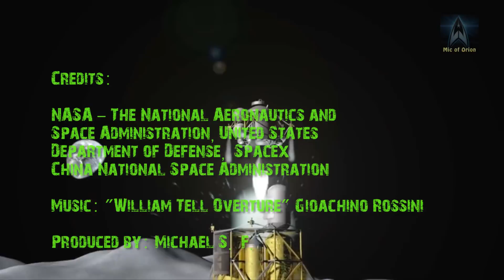United States Space Force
United States Space Force the new branch of US Military to be formed

Star date: 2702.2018, The Klingons are up to something! The crew is ready and we maintained battle reediness for past 72 hours, “USS Military Industrial Complex” is ready.

If you missed the announcement last night by Trump, US is about to get its 6th military branch, as if 5 weren’t enough. Trump called on his military brass to establish a new branch of the military, one that has other worldly characteristics. Weather Trump has called for formation of such force to detract from his disastrous immigration policy of separating children from their immigrant parents, we’ll never know.

Although the call for Space Force might also play in to latest US policy of returning to the Moon by mid to late 2020s and manned mission to Mars planned by NASA by early to mid-2030s.
US would like to stay ahead in space race which is looming with China and Russia, as they are gearing for major expansion of capability, in case of China, significant. China is developing Long March 9 rocket, or CZ-9 as the project is called, the rocket will be capable of lifting 140 ton payload to LEO, and be as large and powerful as Saturn V or SLS. Considerable increase in capability and ambitions, as China plans to match US in its celestial ambitions.

Funding for Space Force is yet to be determined, US Air force already receives funding for space programs, in short to medium term the Air Force is projects to invest $44.3 billion in space systems — $31.5 billion in research and development, and $12.8 billion in procurement, however massive increase in R&D is worrying.

SpaceX which caught the imagination of generation of Americans who remember Apollo program with nostalgia and memories of early manned exploration of Moon. The same nostalgia has infected younger generations, including myself who see SpaceX’s Mars plans visionary and bold. Perhaps Trump seeing how popular Elon Musk vision has become, tries to hitch the ride on very popular agenda.

However, going back to Space Force, we must be pragmatic and admit militarization of space was inevitable, it would have happened sooner or later, we just didn’t expect it would happen so soon. However, don’t expect major changes in how US conducts its foreign policy, and it is unlikely US is secretly building bunch of heavy cruisers in space to battle potential impeding alien invasion.